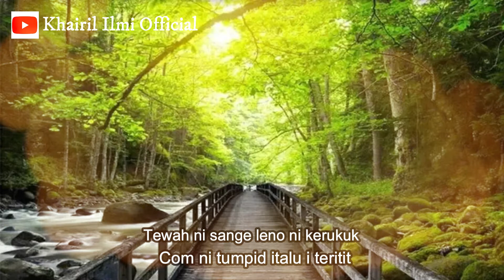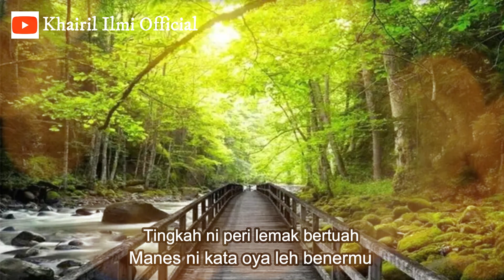Lagu Gayo Terbaru "Bener" Official Lyric